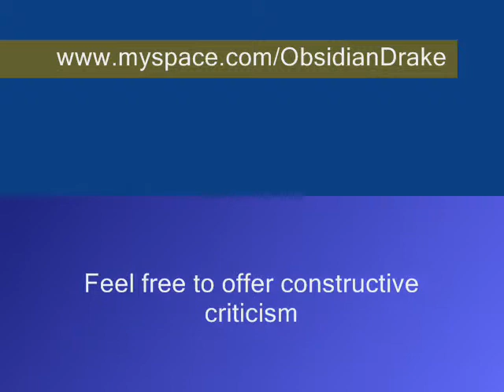Obsidian Drake - Slide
This is my cover of Slide. Let me know what you think =)